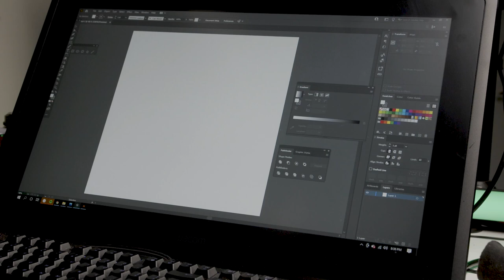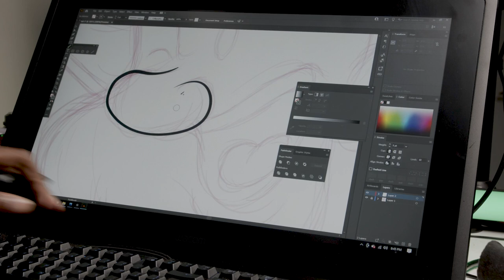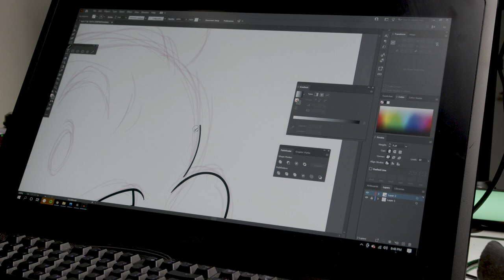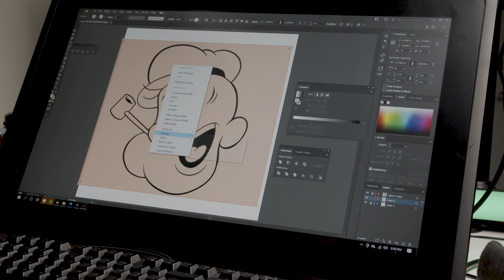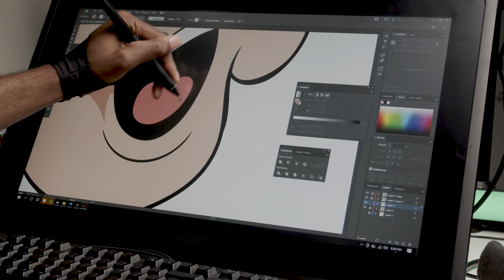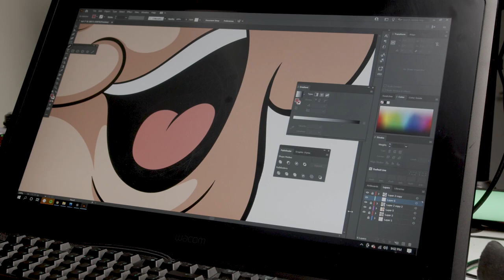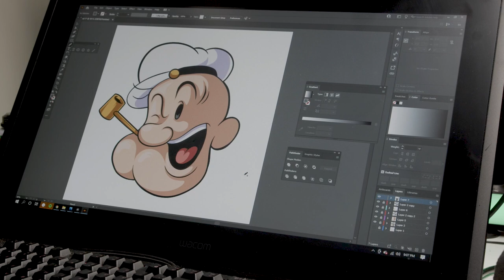HOW TO POPEYE CARTOON ADOBE ILLUSTRATOR